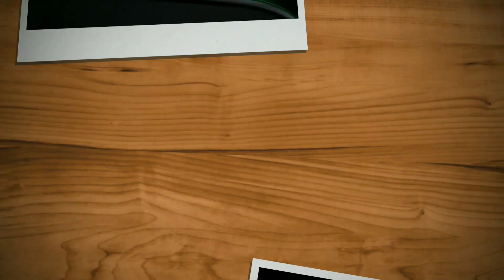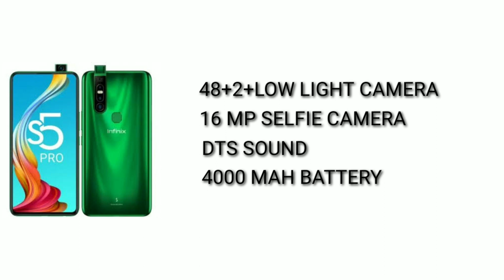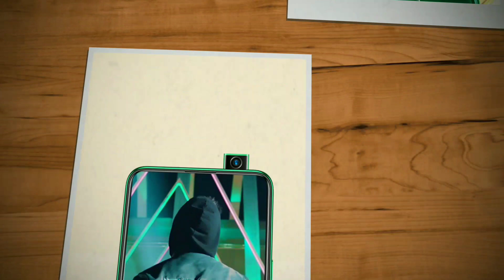Infinix S5 Pro Review Features Specification Price In Malayalam | Pop Up Selfie Camera Under 10k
Infinix s5 pro comes with 6.53" full hd+ display, pop up selfie camera, mediatek helio p35 processor, 4 gb ram, 64 gb internal, 48+2+low light sensor rear camera, 16 mp selfie camera and 4000 mah battery. infinix s5 pro is priced rs.9,999. Lets check infinix s5 pro spec review features specification price in malayalam .

best phones you can buy